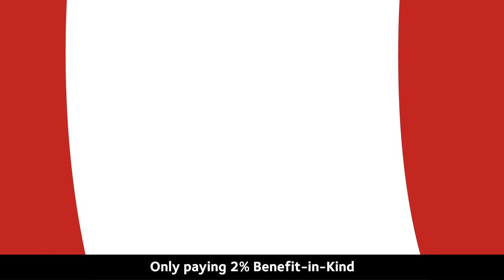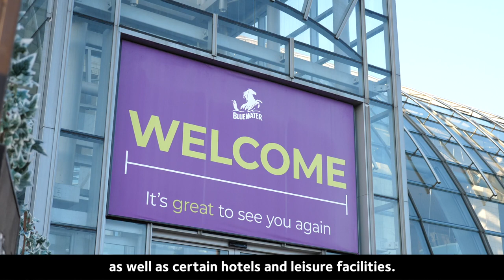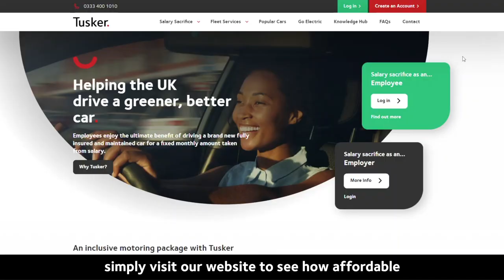The Benefits of Electric Vehicles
What are the benefits of electric vehicles?